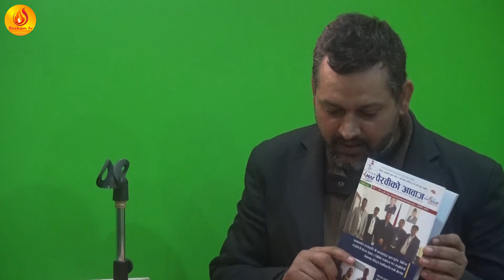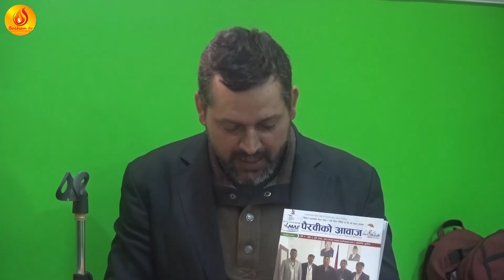ख्रीष्टियन भएकै कारण बिभेदको चपेटामा परेका यी ब्यक्तिहरू हुन् |Jacob Tamang Bachan tv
Post: 8975, EPC:2930, Kathmandu, Nepal